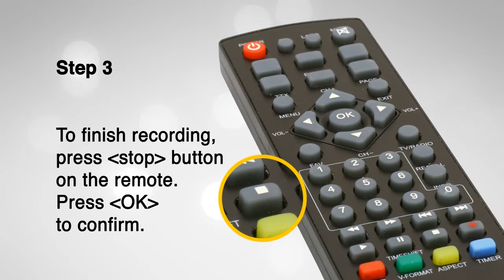How to record using WOW Digital TV Box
Aside from being your digital signal receiver for television, one of the many features of the WOW Digital TV Box is the recording function. Watch this instructional video to know how.